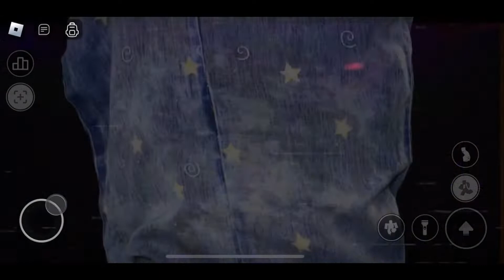nicos nextbots is so underrated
Haven’t uploaded in a min. Was playing nn and decided to record it.

Note- *THIS IS ALL RAW FOOTAGE*

The Bro's-

Let's keep the comment section fun and amazing for everyone! Be sure to ignore, dislike or flag spam on negative or hateful comments. Lets continue to build an lit family! :) ❤️‍🔥td